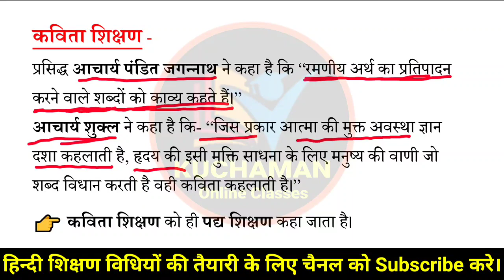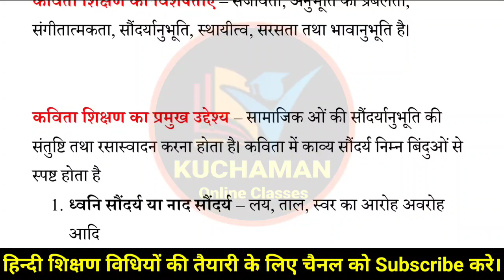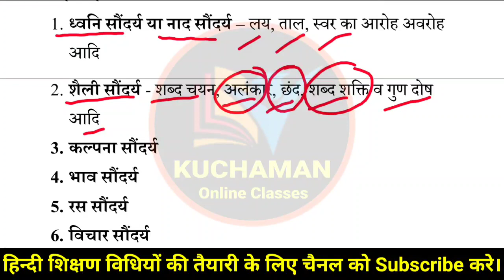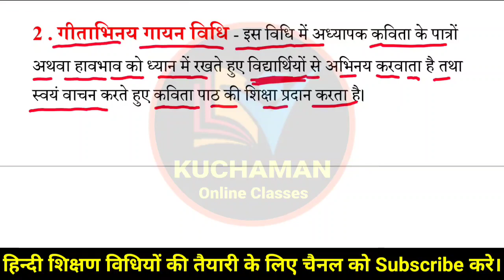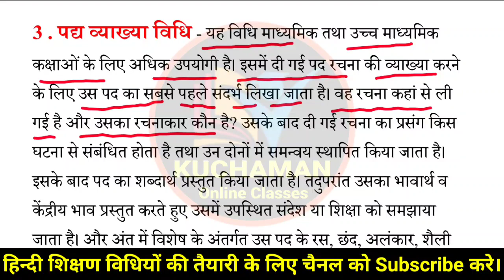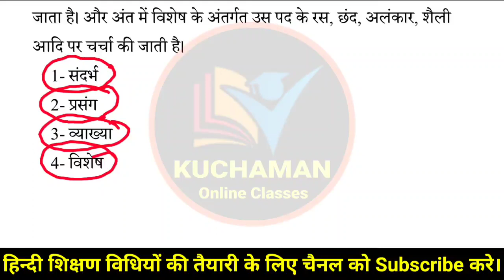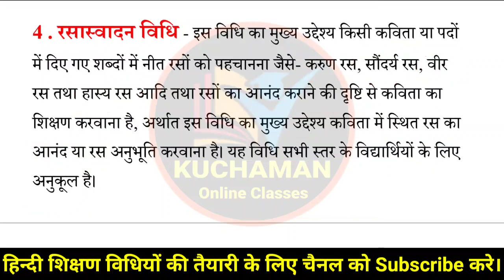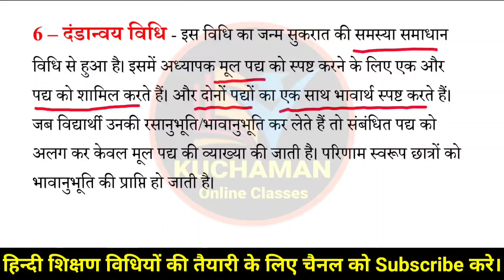हिन्दी शिक्षण विधियां (पार्ट 04) । hindi pedagogy । पद्य की शिक्षण विधियां । कविता की शिक्षण विधियां